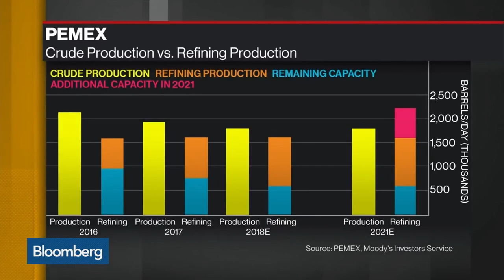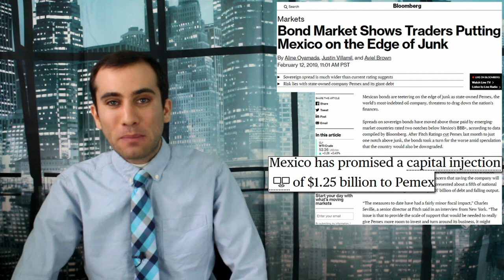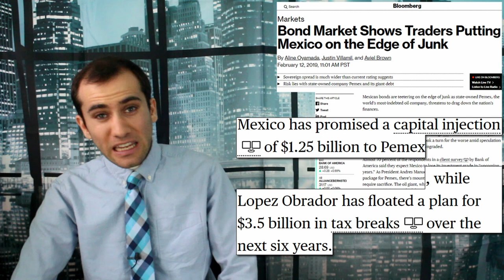Mexico’s Oiled Up Debt Problem and AMLO’s Solution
Mexico’s state owned petroleum company is having some trouble paying its massive debt. The question is how they’re going to end up paying off without plummeting the value of their bonds.